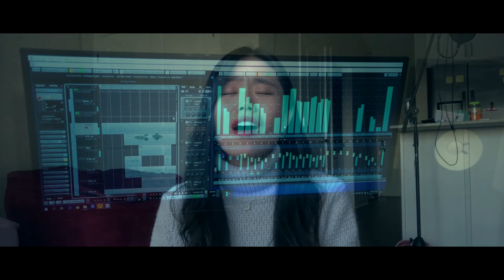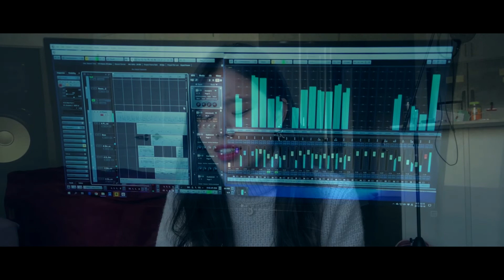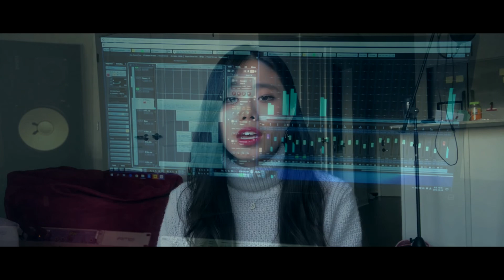로이킴 (Roy Kim) - 우리 그만하자 (The Hardest Part) Cover w/ Jerry Kim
안돼 가지마... 지금은 아니라고 불잡아달란 말야... I guess this is the hardest part...
이번엔 제리킴님이랑 커버해봤습니다~ 많이 들어주세영~^^

^ All editing and instrumental credits to Jerry Kim :) 제리킴님이 수고 많이 해주셨습니당~